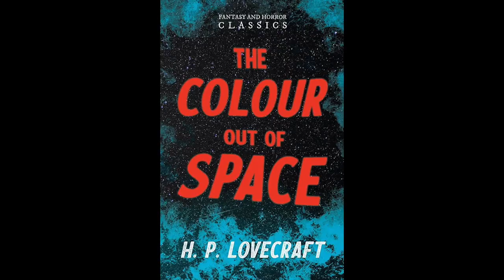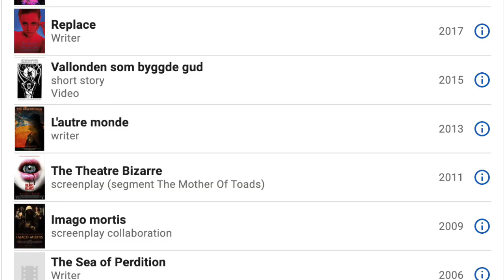The Richard Stanley SAGA PART 1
This is the beginning of our 3 part series with the one and only Richard Stanley. Richard is a film director and Author who has done quite a bit of Interesting work. He has directed Hardware, DustDevil and Color Out Of Space starring the great Nicolas Cage. You will want to turn on your notifications for the other 2 parts because we have another SPECIAL GUEST joining the panel as well and she told us a lot of great stuff as well.